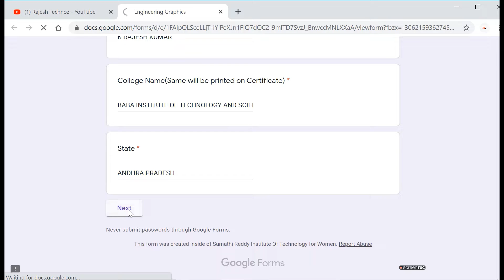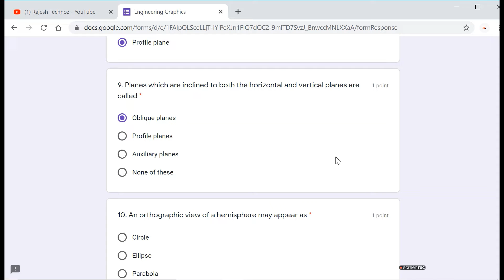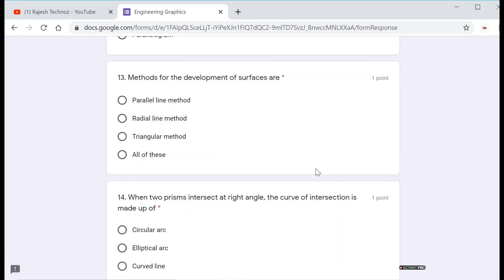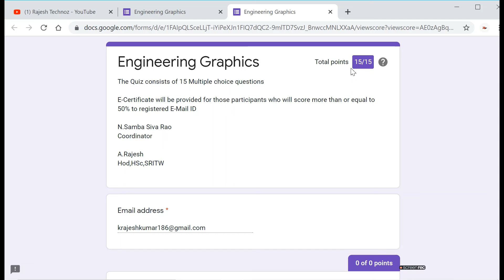Free National Level Quiz on Engineering Drawing with certificate in 1 Minute|ED|Engineering Graphics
Free National Level Quiz on Engineering Drawing  with certificate in 1 Minute|free courses|free quiz